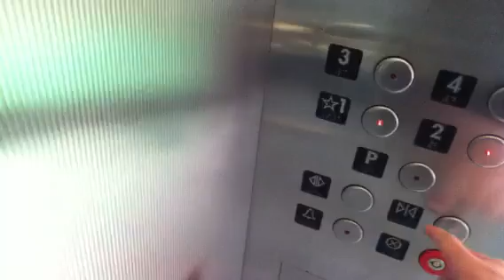Montgomery Kone Center Court Traction Elevators At The Palisades Center Mall In West Nyack NY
These are the nice Montgomery Kone Center Court traction elevators at the Palisades Center Mall in West Nyack NY.